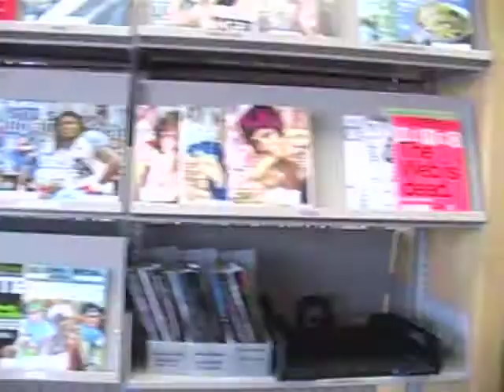The Bit Season 2 Episode 1: The New Palomino LIbrary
This is the beginning of a new series that will hopefully be the new videos that hooked people and got them to like it much like Alex Harris did, but probably not as good haha.

Seriously though this discusses the new changes about the Palomino Library and hopefully it'll get you guys interested